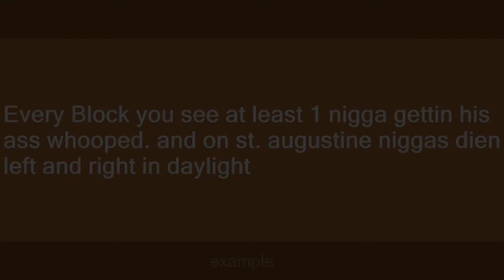Pleasant Grove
Slang flashcards: